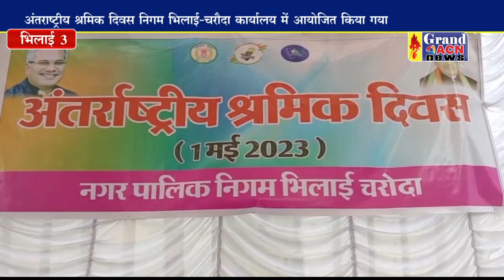श्रमिक दिवस भिलाई 3